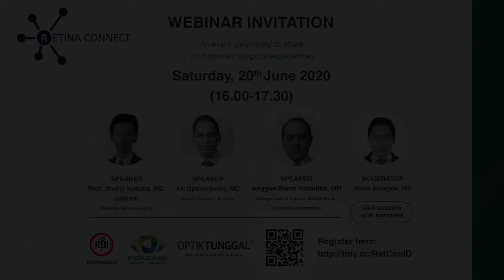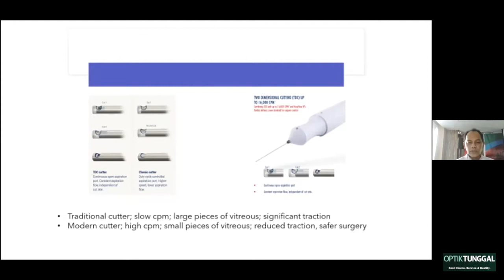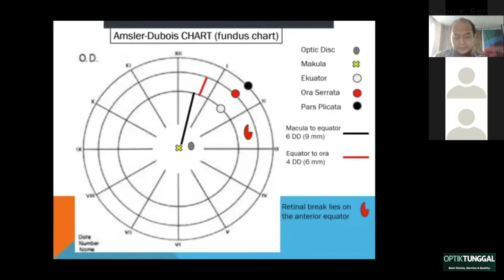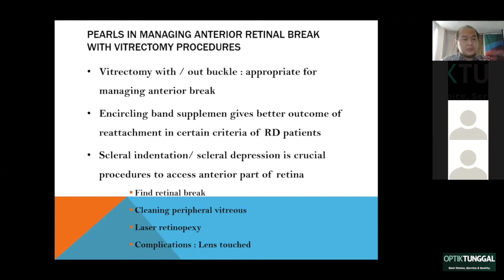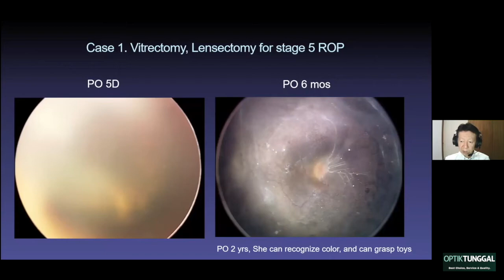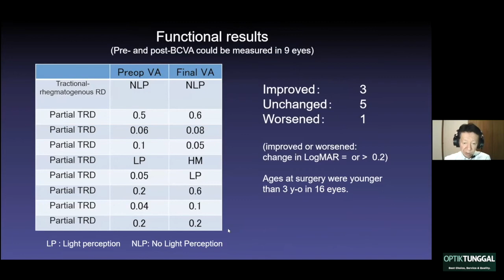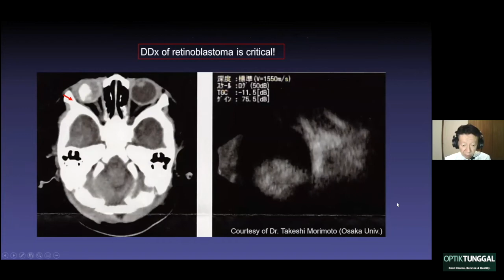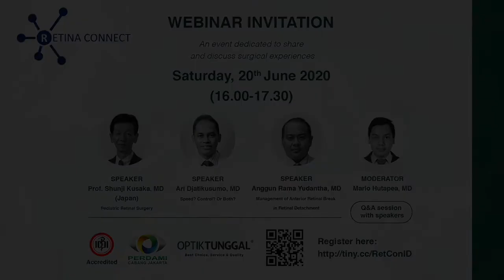Retina Connect Indonesia Webinar 2020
An event to share and discuss surgical vitreoretina experiences.

SPEAKERS:

Prof. Shunji Kusaka, MD
Department of Ophthalmology, Kindai University, Osaka, Japan
Title: Pediatric VR Surgery: Tips & Tricks

Ari Djatikusumo, MD
FKUI-RSCM Kirana University Hospital, KMN EyeCare Kemayoran
Title: Speed? Control? or Both?

Anggun R. Yudantha, MD
FKUI-RSCM Kirana University Hospital
Title: Management of Anterior Retinal Break in Retinal Detachment

This webinar is supported by Optik Tunggal & DORC International.

Recorded & held on Saturday, June 20th, 2020.

Optik Tunggal is the exclusive distributor for leading brands in ophthalmology industry. We are the distributor of DORC Phaco & Vitrectomy Machine, Iridex Laser System, Oculus Diagnostic Devices, Optos Retinal Imaging System, Nikon Fundus Camera, OMNI Intra Ocular Lenses, and Ahmed Glaucoma Valves.